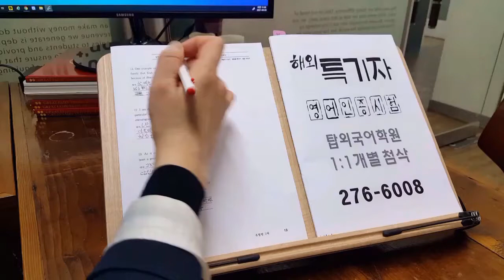영어 내신 1등급완성 전주 고등학생 상산고 화산중 영어과외 수능정시 의대준비반 210405